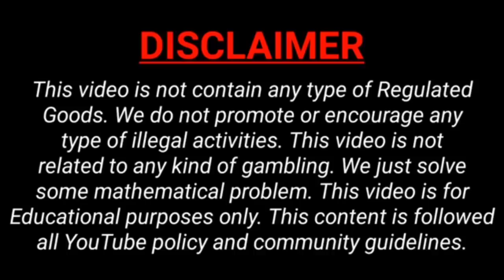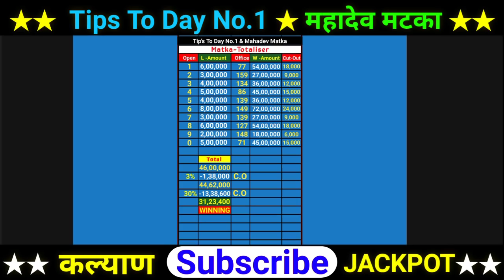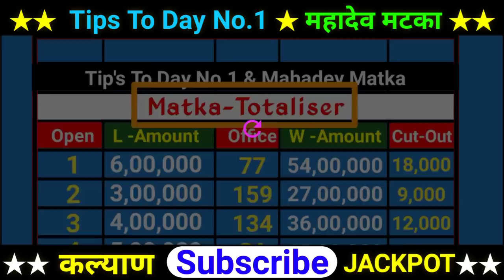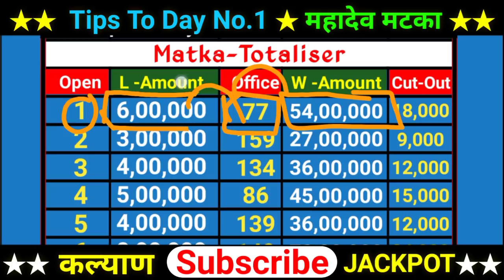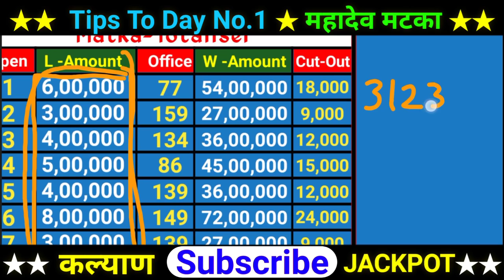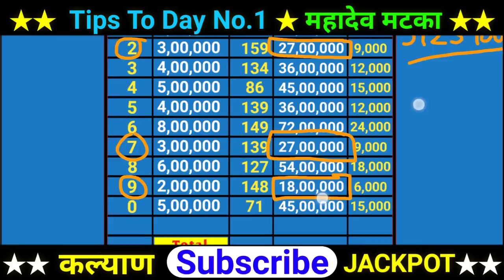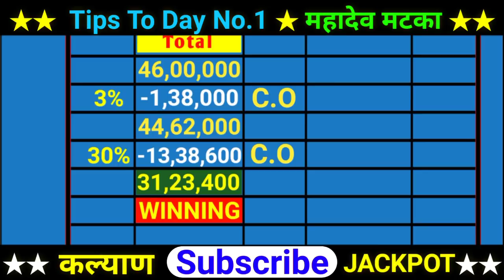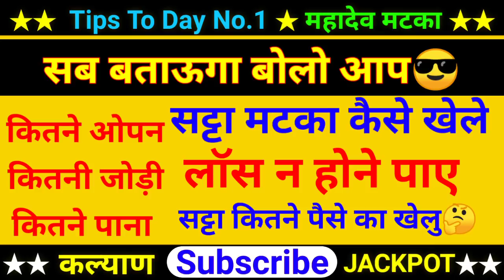Kalyan Today Open | Open Kese Khulta Hain | Kalyan Satta Matka Office